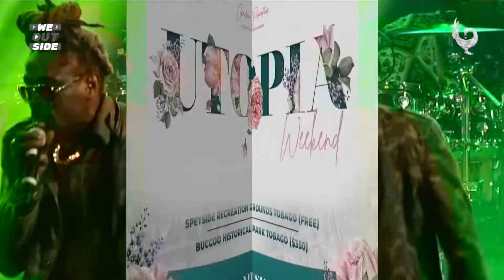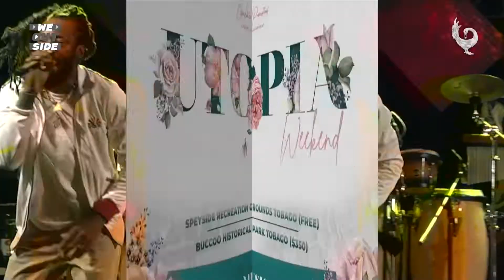We Outside Episode 11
Events That You Can Get Into When In Tobago & Recaps Of What You Could Have Experienced If You Were Here !